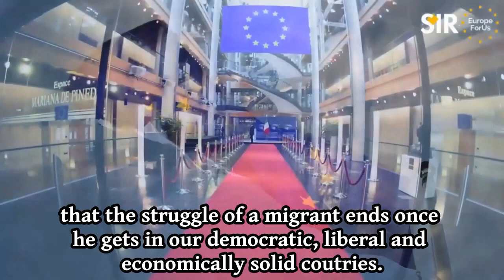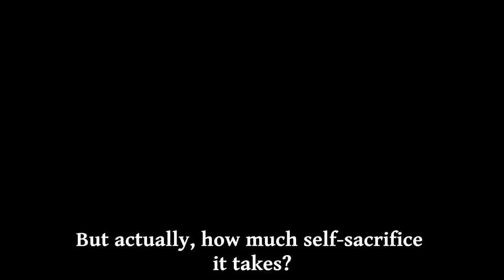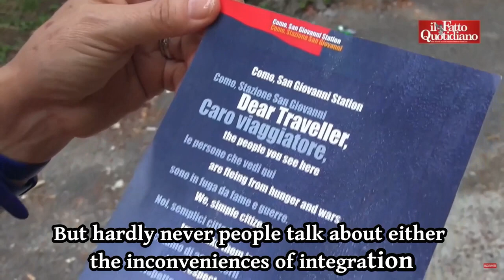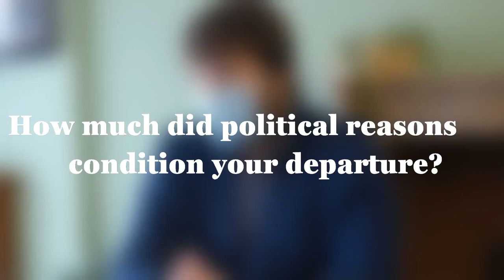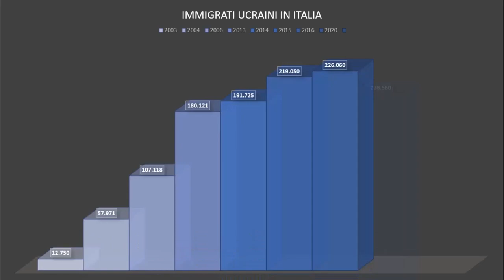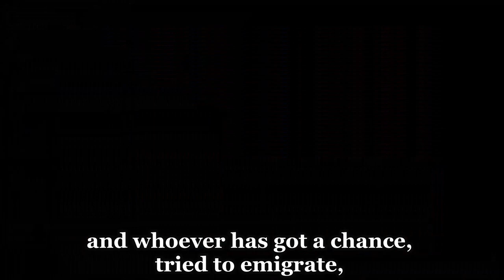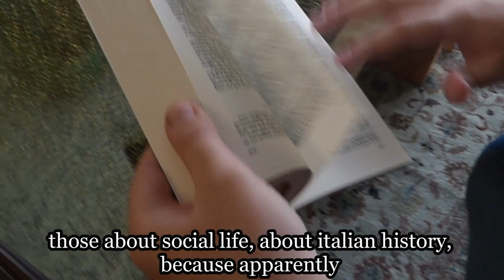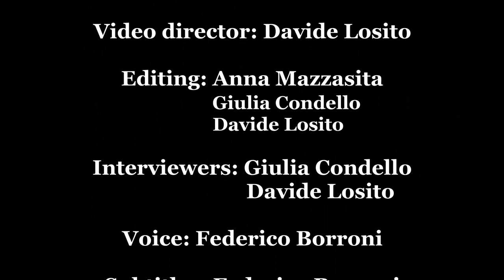What does it mean migrating in Italy - In Europe Schools Project - EuroClio - Inspiring History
l gruppo EuroClio del Liceo Volta di Como propone un progetto scolastico sulle migrazioni, basato su ricerche storiche e sociali e su interviste.

Durante l'a.s. 2020/21 gli studenti della classe IIIB del liceo classico hanno studiato i fenomeni migratori degli ultimi anni, seguendo le indicazioni del progetto VPRO Euroclio in Europe schools project. Per maggiori informazioni sul progetto visitare la pagina web

Ideato dagli studenti Maria Luisa Laffranchi, Giulia Condello, Federico Borroni, Davide Losito.
Coordina il prof. Paolo Ceccoli.